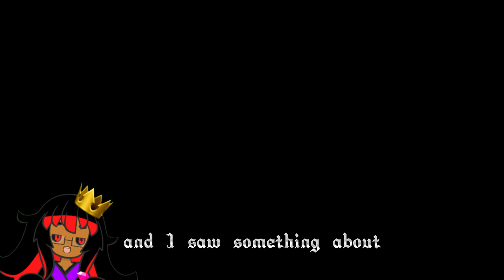Where Did Let's Plays Go?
A reddit post spurred me to talk about this for a quick moment.